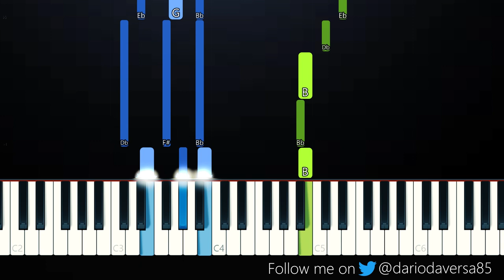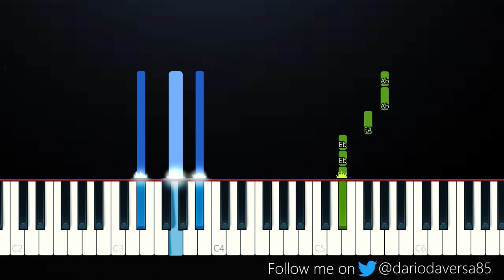Snoop Dogg, Monsta X - How We Do (Piano Tutorial)